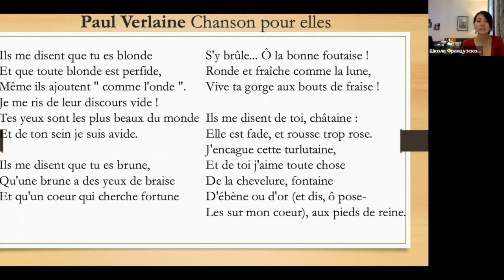Стихотворение №35 "Chanson pour elles"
C разбором:
1) Медленно.
2) По слогам.
3) По строчке.
4) В среднем ритме.

Ils me disent que tu es blonde - Они мне говорят, что ты - блондинка,
 Et que toute blonde est perfide, А все блондинки - предательницы,
 Même ils ajoutent " comme l'onde ". Они даже добавляют "как волна",
Je me ris de leur discours vide ! А я смеюсь над их пустыми речами.
Tes yeux sont les plus beaux du monde  Твои глаза самые красивые в мире,
Et de ton sein je suis avide. и я жаден до твоей груди.

Ils me disent que tu es brune, Они говорят мне, что ты - брюнетка,
Qu'une brune a des yeux de braise, что брюнетки глаза-угольки.
Et qu'un coeur qui cherche fortune И что сердце, которое попытает удачу,

S'y brûle... Ô la bonne foutaise !  сгорит в них, О, что за вздор!
Ronde et fraîche comme la lune,  круглая и свежая как луна,
Vive ta gorge aux bouts de fraise ! да здравствует твоя клубничная грудь.

Ils me disent de toi, châtaine :  Они мне говорят о тебе, шатенка,
Elle est fade, et rousse trop rose. она пресная, красная, слишком розовая.
J'encague cette turlutaine,   мне плевать на эту ерунду,
Et de toi j'aime toute chose в тебе я люблю все, от волос,
De la chevelure, fontaine фонтан из эбенового дерева и золота,
D'ébène ou d'or (et dis, ô pose-Les sur mon coeur),  (и скажи, положи мне их на сердце)
aux pieds de reine До ног королевы.